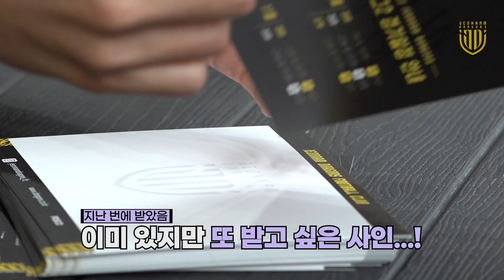[현장급습] 극강의 수비수 듀오! 유지하 선수와 여승원 선수의 팬사인회💛 (+경기관람하는 선수들😎)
킁킁 어디서 타는 냄새 안 나요?
소녀팬 마음이 불타고 있잖아요🔥🔥
나타났다 하면 여성팬들과 어린이팬들까지 몰고 다니는 극강의 수비 듀오, 유지하 선수와 여승원 선수의 팬사인회 현장을 급습했습니다!
(+ 경기를 관람하는 우리 선수들의 모습도 엿볼 수 있는 히든 클립까지!)